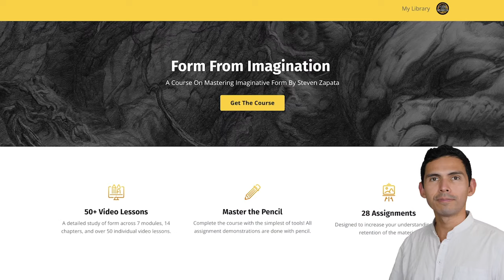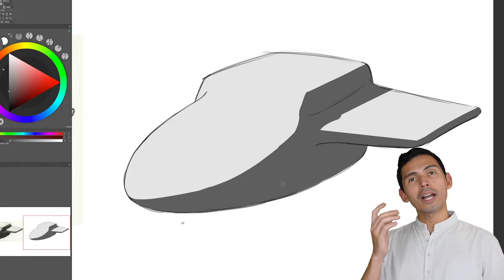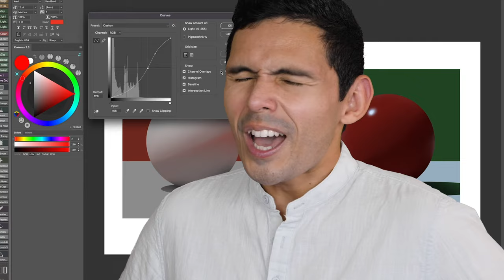Sketching in Pencil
I'm usually drawing on Strathmore 400 Series Bristol Paper Smooth or in my Moleskine Sketchbook with some sort of .5 HB lead and very soft wood pencils, often 14B Pitt Graphite Matte or black Faber-Castell Polychromos colored pencils. I also like my Pilot Lucina fine point fountain pen (red with the gold tip), and Copic alcohol markers.